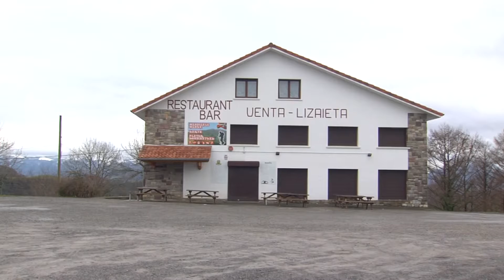Arola Urdangarin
Solasean Akitania Berria/Euskadi/Nafarroa euroeskualdearen zuzendariarekin.